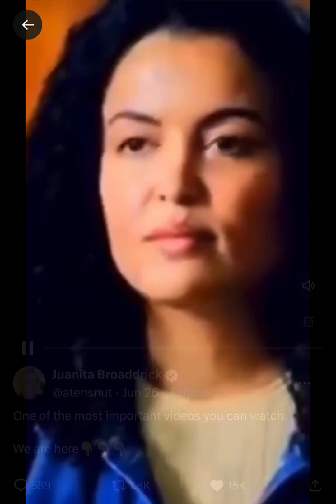The Most Important Video You Will Ever See - Bullying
What would have been the right thing to do in the situation described in the video?

1) Immediately leave the lecture theatre in support of the exiled student?
2) Have a private word with the lecturer afterwards so as not to cause him loss of face by immediately walking out?
3) Find out more about the situation and talk to your fellow students afterwards?

Do you think we as a collective reacted well to the events of 2020 and 2021?